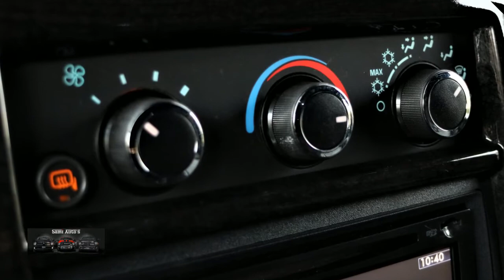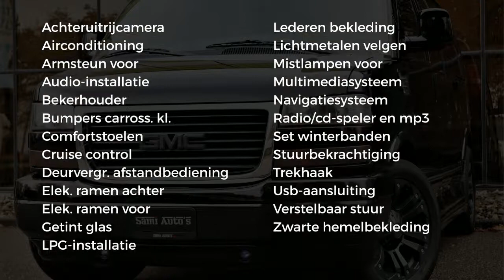GMC Savana Black Edition | Lage bijtelling | 300 PK Dubbele Cabine | Black on Black Line | Perfect O